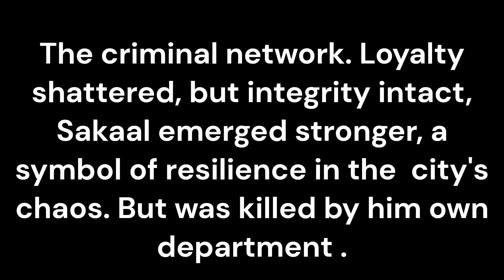BETRAYAL STORY ............................................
Sakaal, a virtuous police officer in GTA RP, faced a heart-wrenching betrayal by his trusted colleague, Officer Kane. Turning rogue, Kane aided criminals, leaving Sakaal and the force stunned and vulnerable. Despite doubts, Sakaal pursued justice, unmasking Kane's treachery and dismantling the criminal network. Loyalty shattered, but integrity intact, Sakaal emerged stronger, a symbol of resilience in the virtual city's chaos , But was killed by him own staff .

EsD4n
Social Media

PC Specs
Series Nitro 7
Resolution 1920 x 1080 (Full HD)l
Graphics Card Ram Size 6 GBc

Social Media